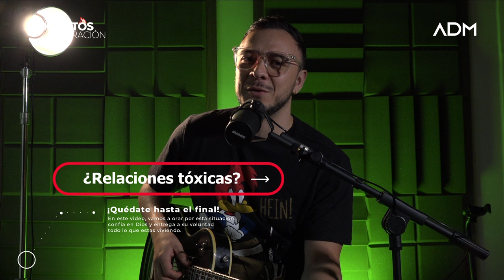MOMENTO DE ORACIÓN 🔥 de hoy Miércoles 30 de octubre, Santiago Díaz I Arquidiócesis Manizales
En este tiempo de reflexión y oración, nos enfocaremos en las relaciones tóxicas que pueden estar afectando nuestra paz, nuestra autoestima y nuestra relación con Dios. Reconoceremos patrones que nos atan y buscaremos fortaleza para liberarnos de todo aquello que no nos permite vivir en plenitud.

🤍 Vamos a pedirle a Dios discernimiento para identificar relaciones que nos dañan y para sanarlas o alejarnos de ellas con amor y valentía. Pediremos también la sabiduría para establecer límites sanos y rodearnos de personas que contribuyan a nuestro crecimiento espiritual y emocional.

🙏 Que este momento sea una oportunidad para escuchar la voz de Dios, quien siempre quiere lo mejor para nosotros, y para confiar en que Él nos guiará hacia relaciones de amor verdadero y respeto

Déjanos saber en los comentarios cómo esta oración ha tocado tu corazón y recuerda que nunca estás solo en tu camino espiritual. 🙌

Santiago Diaz, músico católico de la Arquidiócesis de Manizales, nos ayudará a entender qué hacer y cómo orar ante los cambios bruscos.